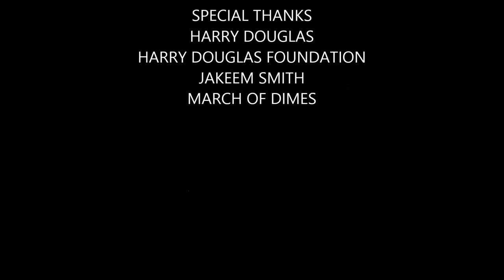FALCON'S HARRY DOUGLAS GIVING BACK TO MARCH OF DIMES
I caught up with Falcon's wide receiver Harry Douglas at the Bowling For Babies event at Dave and Busters. This was an awesome event for a very great cause. Professional athletes and celebrities came out to show their support for the March of Dimes fundraiser. I salute the Douglas Brothers Foundation for the impact they are making on the community.